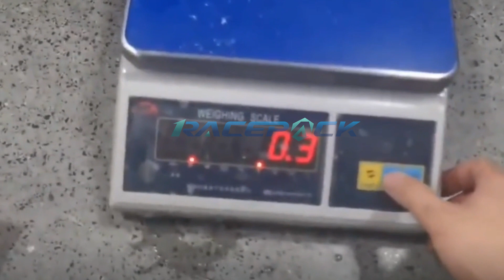Premade bag vacuum machine for walnuts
Walnut premade bag vacuum bagging machine with high energy efficiency.

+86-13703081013